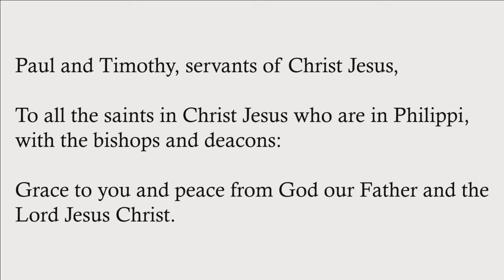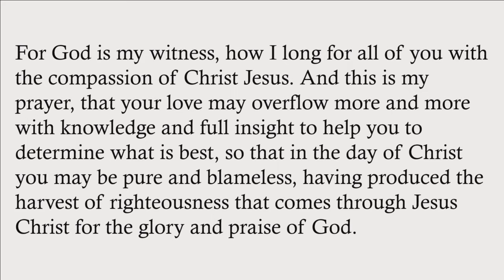"Gratitude Therapy", sermon by Rev. Mark Smiley